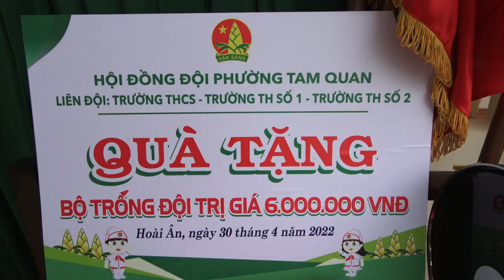ĐẾN VỚI TRƯỜNG TIỂU HỌC ĐAK MANG, HOÀI ÂN KẾT N